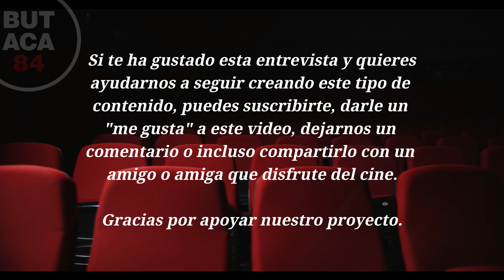Entrevista Exclusiva a JAVIER RUIZ CALDERA, Director de Superlópez, MalNAzidos...🎬 FACE/OFF vol.17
Hoy en Butaca 84, tenemos el placer de hablar con Javier Ruiz Caldera, uno de los directores más influyentes del cine español contemporáneo.

Responsable de grandes éxitos como Superlópez, Malnazidos, Spanish Movie y Promoción Fantasma, Javier nos cuenta cómo convirtió su pasión por el cine en una exitosa carrera, compartiendo consejos imperdibles para los que sueñan con ser directores. 🎞️

En esta entrevista exclusiva, descubrirás:

Los inicios de Javier Ruiz Caldera y cómo se abrió camino en la industria.
Sus gustos cinematográficos y las películas que más lo inspiran.
Consejos esenciales para aspirantes a cineastas que buscan triunfar.
Secretos sobre sus proyectos actuales y lo que está por venir en su carrera.
¡No te pierdas esta fascinante charla! También, nos dejó algunos titulares exclusivos que te sorprenderán. 😉

¿Te gusta el CINE🎥?

Te cuento que encontrarás aquí!

Aquí encontrarás los mejores vídeos sobre el séptimo arte, desde monográficos sobre tus directores y películas favoritas, vídeos sobre actores y actrices, entrevistas a los mejores profesionales del cine, vídeos sobre técnicas, sobre géneros...

¡Acompáñanos en este viaje alucinante por el cine!

Comenta si tienes algo que decir! 🎤
¡Comparte si crees que a alguien puede gustarle! 🔊

Pero sobre todo... ¡si tienes un ratito... MIRA CINE!